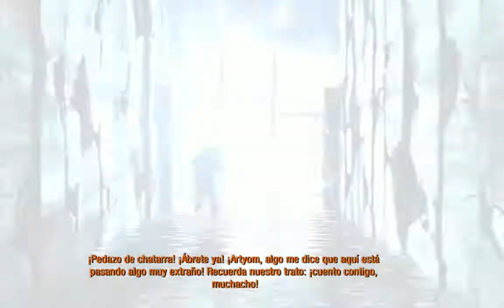Metro 2033 Redux Ep 03 (PC - Let's Play - Español)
Comenzamos esta saga con sus versiones Redux que tenia ganas de jugar.

Como veréis en los vídeos, me entretengo mucho buscando cosas, pero como el juego es estilo survival, pues se trata de encontrar recursos para luego comprar balas o mejoras.